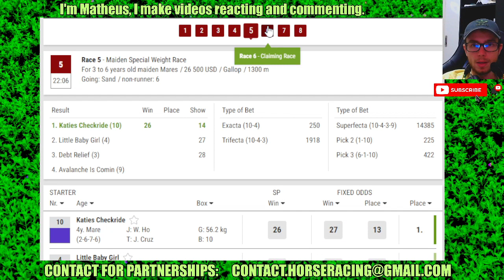Charles Town results Apr, 12 2024 Horse Racing Bet